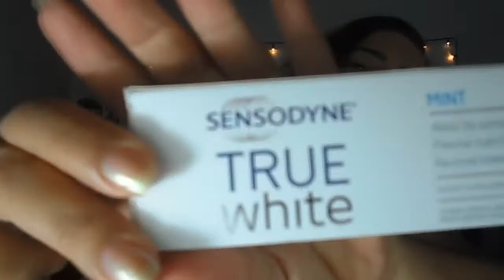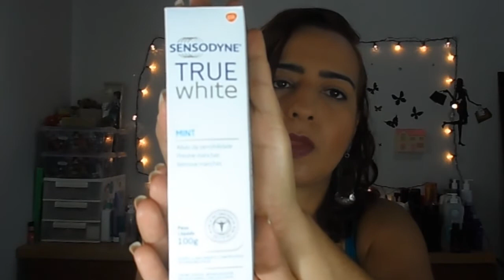PRODUTOS ACABADOS (ABRIL/2016)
Pessoal,
final do mês o que temos no canal? Uma resenha dos acabados do mês e aqui digo tudo e não escondo nada de vocês. Confira
Akele Big Beijo!